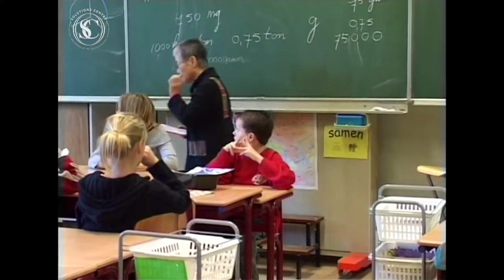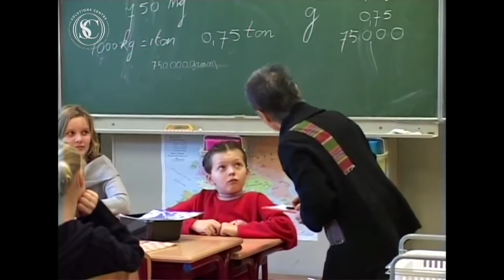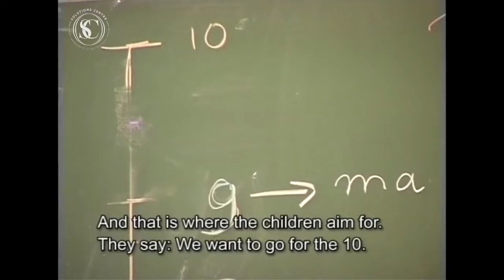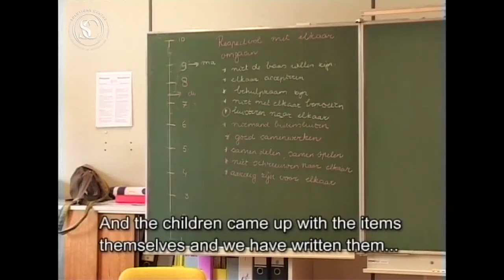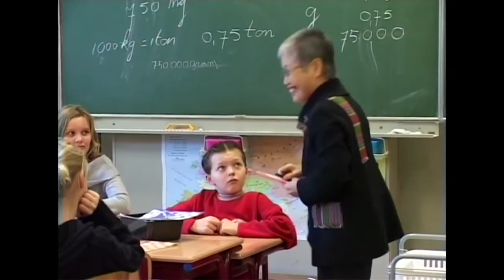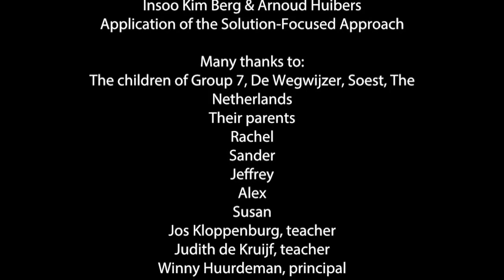Classroom Solutions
Classroom Solutions (24 minutes)

Join Insoo Kim Berg and Arnoud Huibers as they introduce Solution-Focused dialogue to a classroom of 10-year-old children and their teachers in the Netherlands. Witness the remarkable journey of a school plagued by restlessness, negativity, and disruptive behaviour as they discover the power of setting goals, scaling progress, and embracing the children's ideas for positive change. After three months of dedicated effort, hear from children, teachers, school counsellors, and the principal as they proudly share the remarkable transformations achieved within their school.

Subtitles are available in Chinese (Taiwan), Chinese (Traditional), Dutch, English, French, German, Hungarian, Japanese, Polish, and Spanish.